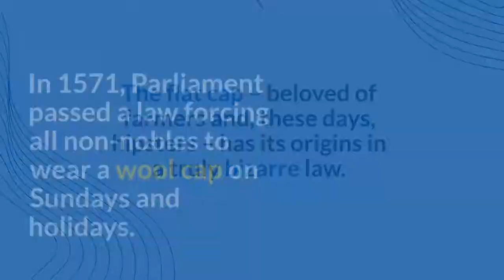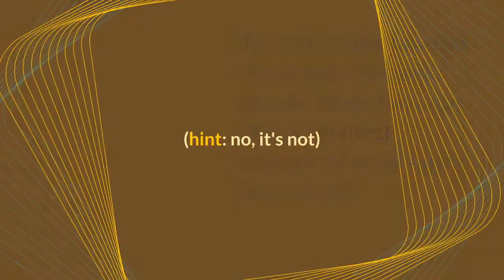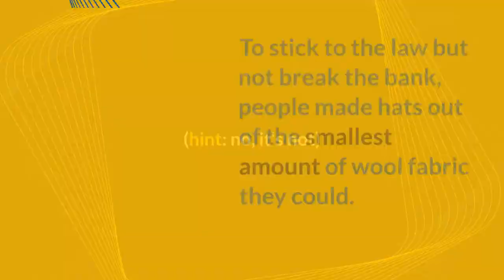English Law Demands Hats | Origins of the Flat Cap | Hipster Fashion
Ever wonder where the classic flat cap came from?

Believe it or not, it was an act of Parliament in the 16th century!

Follow Retro Gone Wrong for more of history's dumbest mysteries uncovered and learn why the past wasn't always a golden age.